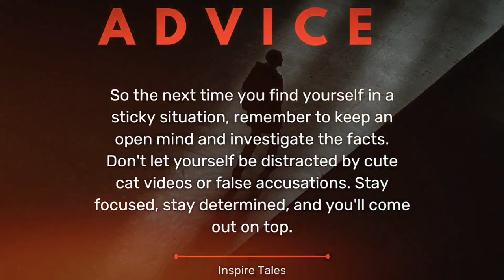Blaming and Distraction - The Truth Revealed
Looking for ways to tackle the issue of blaming and distraction in the workplace? This short story has got you covered!

In this intriguing tale, you'll follow Jane as she uncovers a mystery involving a messy desk and false accusations. With keywords like "blaming," "distraction," "workplace," "office," "mystery," "investigation," "colleagues," and "reputation," this story is sure to grab the attention of anyone looking for tips on how to deal with these common workplace challenges.

If you enjoyed the video, we would love to hear from you!
So don't be shy - let your voice be heard! We can't wait to hear what you have to say about our latest video.